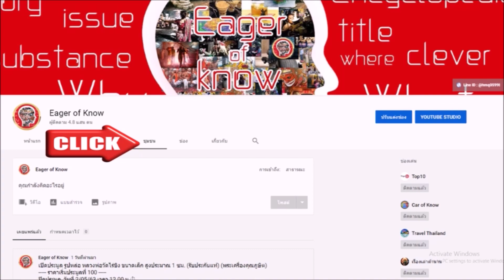ตำนานเจ้าแม่นางแก้ว สิ่งศักดิ์สิทธิ์ของชาวล้านนา | Eager of Know